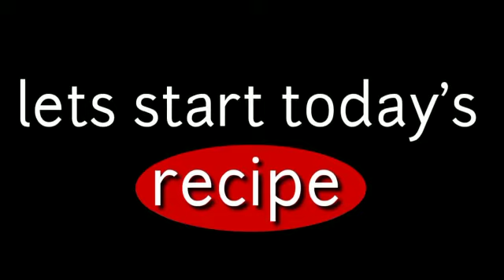Chicken Grilled Sandwich Recipe Cafe Style || Easy Chicken sandwich || Shawarma sandwich/pizza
Chicken Grilled Sandwich Recipe Cafe  Style || Easy Chicken || sandwich shawarma sandwich/pizza sandwich by  Chef Secrets 786.

Hi, Doston, Kese Hain Ap Log aj hum banye gy sandwich:) wo b bahot he easy style me.

       chicken fajita recipe

        pita bread recipe